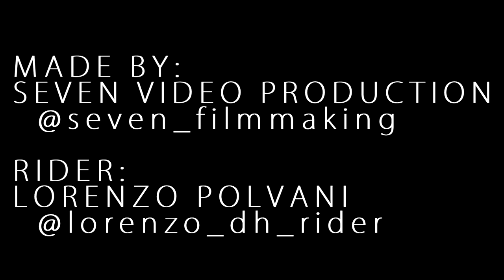ROD Teaser (Official Trailer)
This is the official trailer of the short movie "ROD", which will promote the  music mixtape "ROD". This video has been recorded and edited professionally by the Seven Video Production team. We are proud to be releasing this outstanding video and we invite you to share it with your friends and to follow the Seven Video Production team on all social media.

Seven Video Production on Instagram: seven_filmmaking

Voice Actor: Andrei Pascu
Rider: Lorenzo Polvani